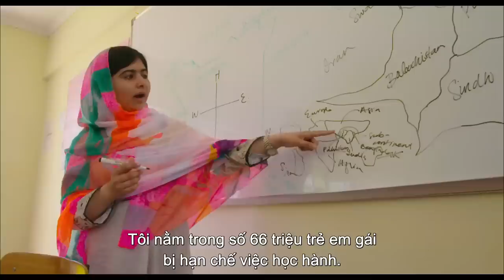He Named Me Malala - Trailer 1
Bộ phim lấy cảm hứng từ cuộc đời của nữ thiếu nữ 17 tuổi người Pakistan, Malala Yousafzai – cái tên gây chấn động khi là người trẻ tuổi nhất được nhận giải Nobel hoà bình trong lịch sử từ trước đến nay. Cô bé Malala Yousafzai, được cứu sống sau khi bị phiến quân Taliban bắn vào đầu 2 năm trước, đã trở thành sứ giả kêu gọi nữ quyền và quyền được học của trẻ em gái Pakistan và thế giới. Cô bày tỏ sự tự hào khi là một người Hồi giáo và lên án những kẻ núp danh Hồi giáo để tiến hành các hành động tội ác.